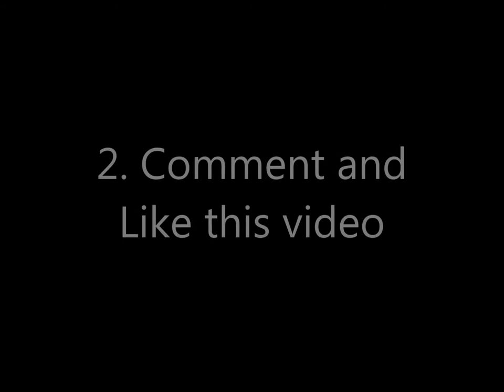LEGO Giveaway (2013) [CLOSED]